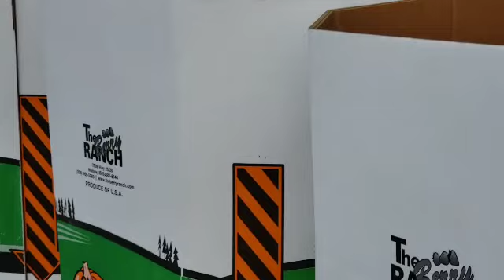A little trip to Walmart (filipina expat in America)